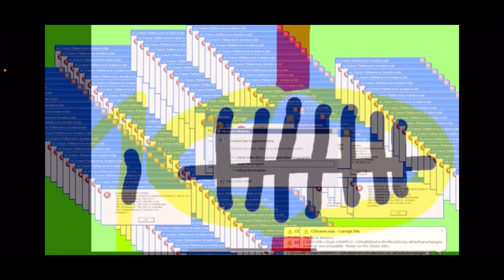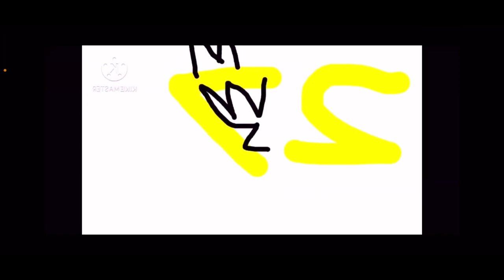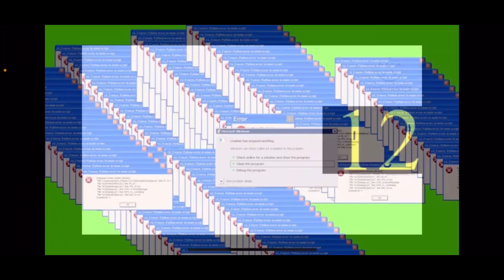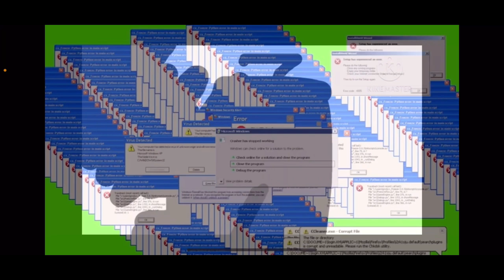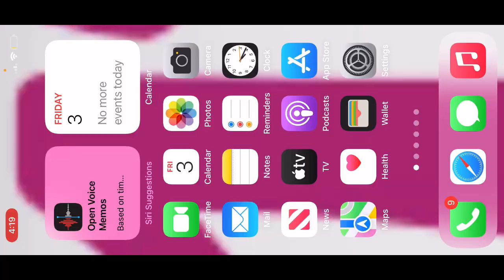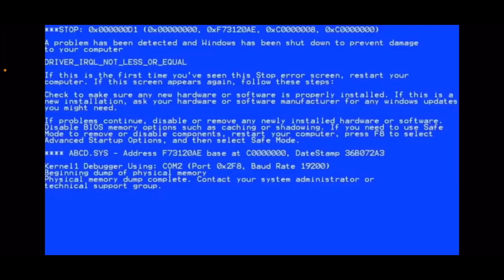YTP Number Lore 0-150